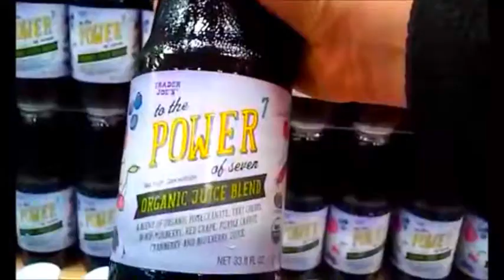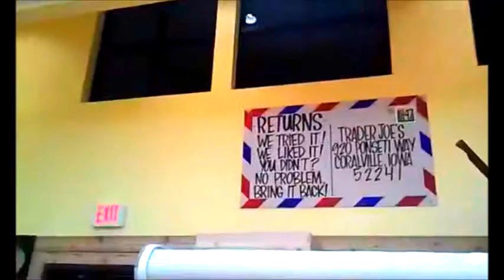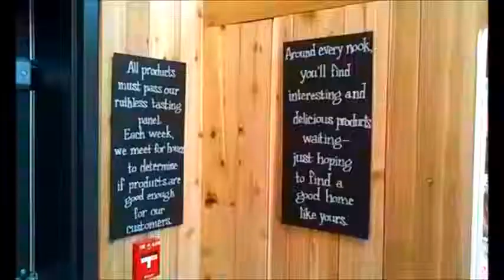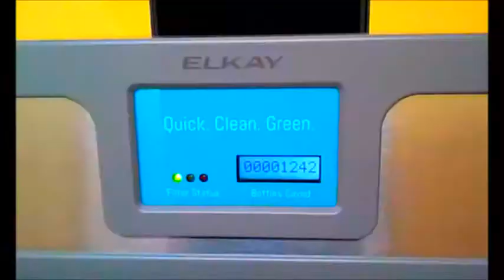Trader Joe's (Exterior & Interior) - Coralville, IA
A visit to the California-based grocery store.